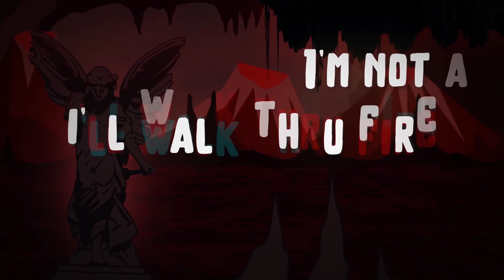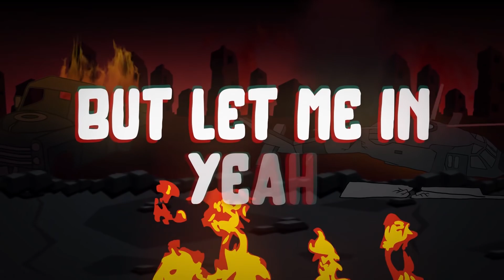Walk Thru Fire 4k